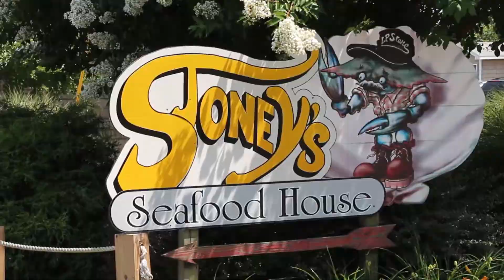Stoney's Seafood House | Wedding Highlight Video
Stoney's Seafood House
24580 Clarke's Landing Ln Hollywood
Maryland 20636